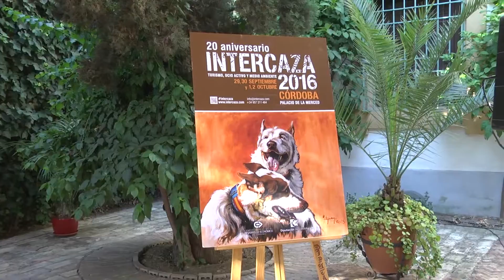Presentación cartel Intercaza 2016